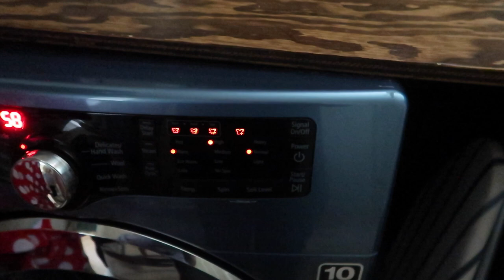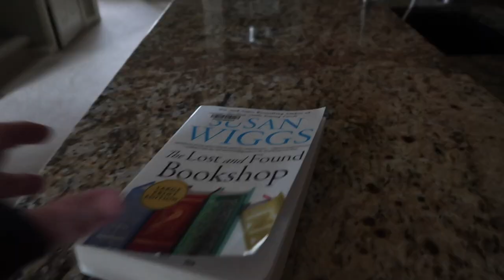DID SHE GET HER FIRST JOB? | TEENAGER GETS 1ST JOB OFFER? | TEENAGER WORKS FOR FIRST TIME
FETCH APP -2000 BONUS points w/ REFFERAL CODE:
5KKJA